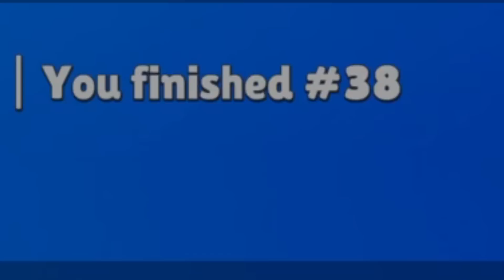QUANTE GEMME VINCO nel MIO TORNEO? | Stumble Guys ITA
Nuovo video su Stumble Guys! Quest'oggi siamo tornati con un altro mio Torneo! Vi ricordo che ne faccio uno tutti i Venerdì alle 20:30!